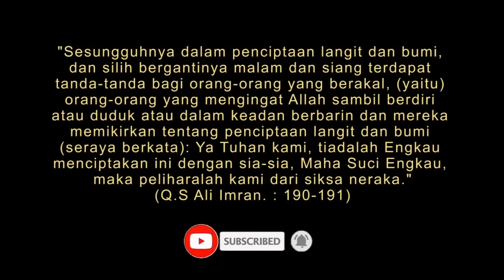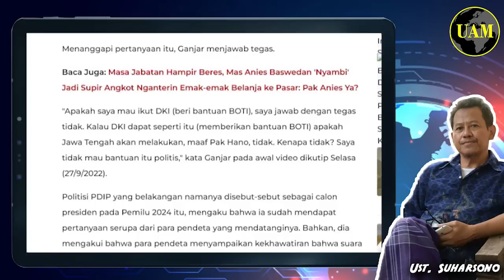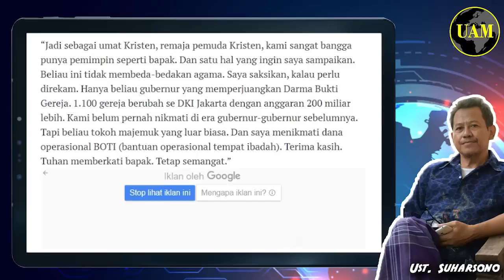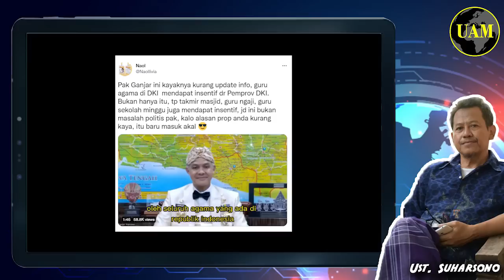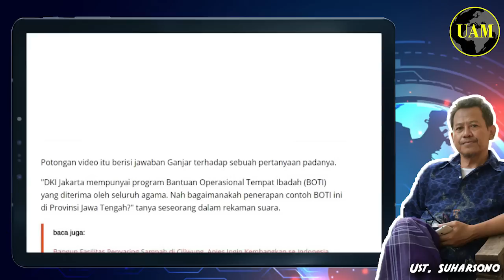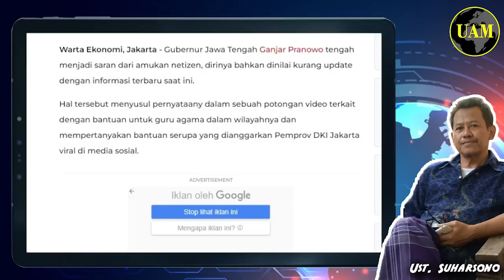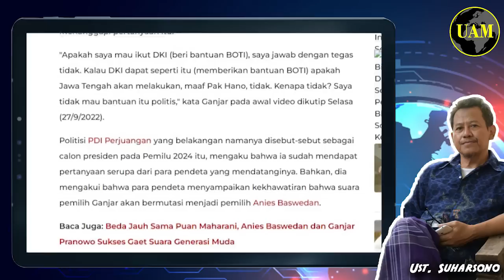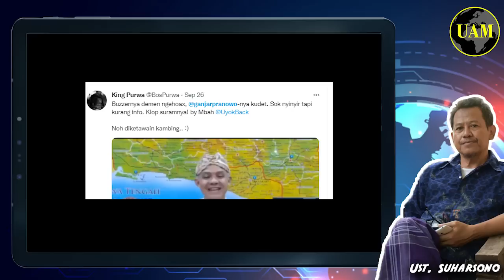Blunder..!! Ganjar Pranowo Tanya: Guru Agama DKI Dibantu Pemprov; Den Baguse Dikuliti Netizen...?!